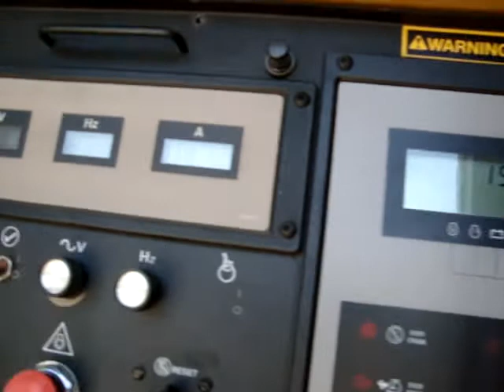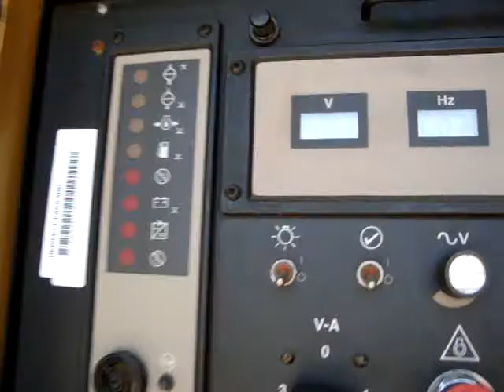Used- Caterpillar 1500 kW standby diesel generator set - stock # 44172002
- Used- Caterpillar 1500 kW standby diesel generator set. CAT model 3516 engine rated 2168 HP @ 1800 RPM, SN-25Z01096. 3/60/480V generator Model SR-4, arrangement 7C1625, SN-6AA00810. EMCP digital control panel. 2000 Amp main-line circuit breaker. Weather enclosure. Approximately 200 gallon sub-base day tank. Muffler ships loose. 808 hours. Year 1987. Passed load test 5/29/2012